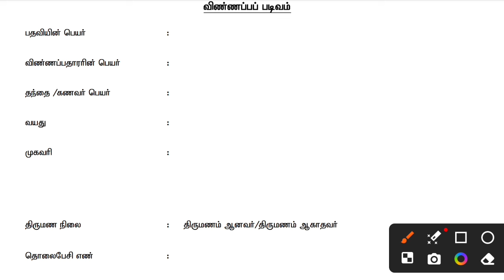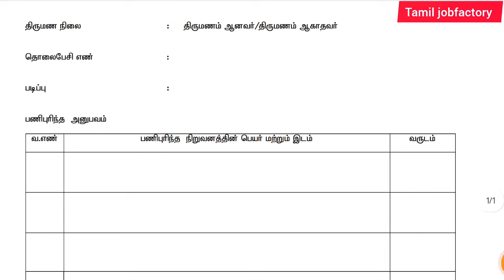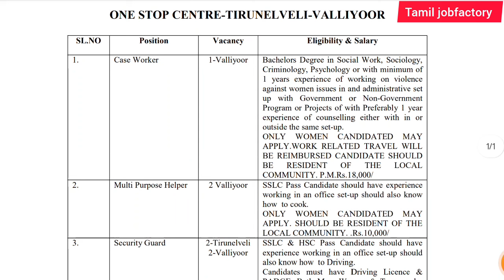நகராட்சித் துறை வேலை வாய்ப்பு |government jobs 2024 in tamilnadu|arasuvelai vaippu 2024